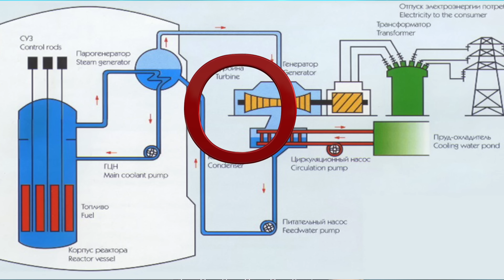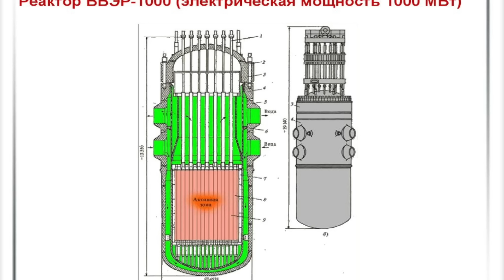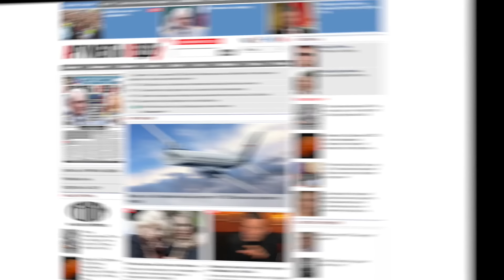О Запорожской АЭС и сколько ей осталось жить /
3. Купить книгу Андрея Угланова "Пробуждение троянского мустанга" по ссылке